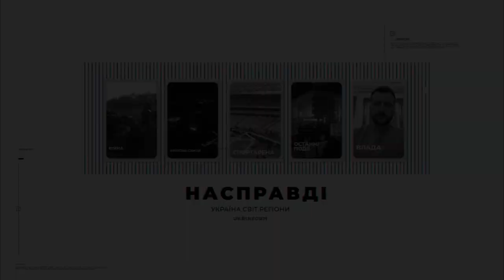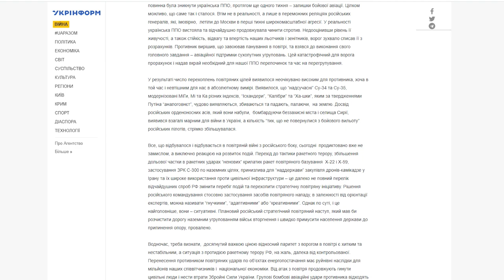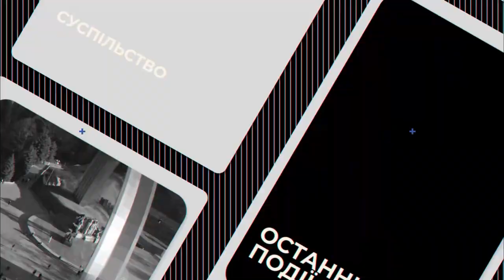#19 "НАСПРАВДІ": Повітряний простір - ключ до успіху у війні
Рашисти завдають масованих ракетних ударів по Україні.

Перший заступник Голови Комітету ВР з питань нацбезпеки, оборони і розвідки, генерал-лейтенант Михайло Забродський вваажає:

“Не викликає жодного сумніву, що повітряний простір залишається невід’ємною складовою збройної боротьби з РФ і ключем до успіху у відбитті повномасштабної збройної агресії”.

Про це він написав про досить грунтовну статтю для Укрінформу.

Ми попросили висловити власні думки щодо цього - відомого військового експерта Валентина Бадрака.